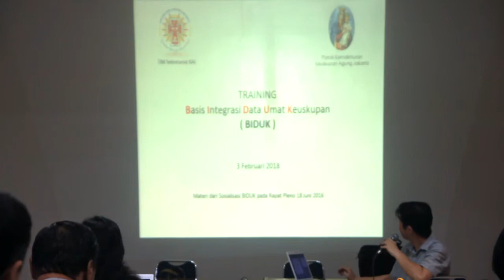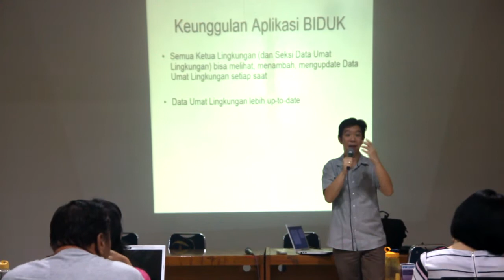Liputan Sosialisasi BIDUK Gereja Bunda Hati Kudus - 3 Februari 2018